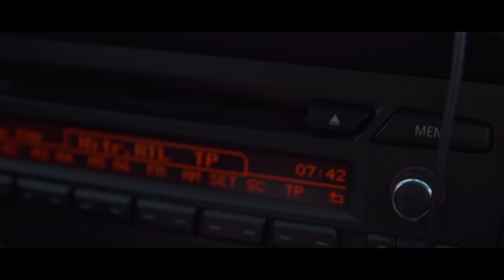Science Of Sleep - Hellmouth - Impericon Festival 2017 Leipzig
Watch the new Science Of Sleep video "HELLMOUTH" from the upcoming album "HELLMOUTH"!